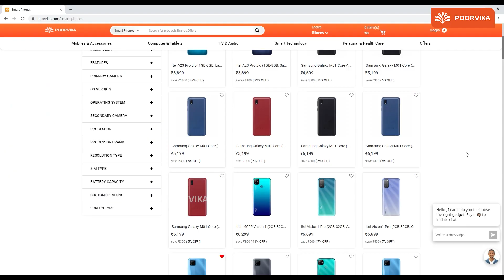Prince Charles வேடிக்கையான ரியாக்ஷன் | Emoji Show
Vanakkam and Welcome to the Poorvika Mobiles Tamil YouTube Channel where we have a new episode of the Emoji Show just for you!.

Remember, if you want to get a better Laptop, Tablet, or Smart TV to watch all your favourite sports and never miss out on the action, all you have to do is head over to your nearest Poorvika Showroom and pick from our vast collection! You can also opt to Order Online at the Poorvika Website and make the most of our Safe, Sanitized Home Delivery Today!

Video Highlights:
(00:00) - Intro
(00:19) - Prince Charles வேடிக்கையான ரியாக்ஷன்
(00:45) -  Buy Smartphone Online
(01:08) - Outro